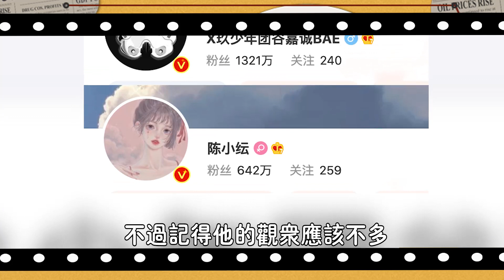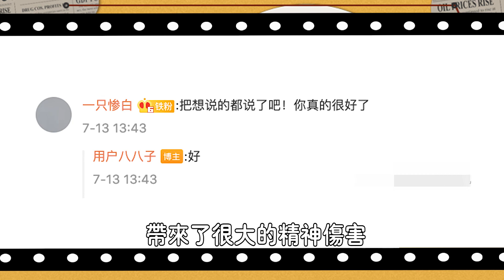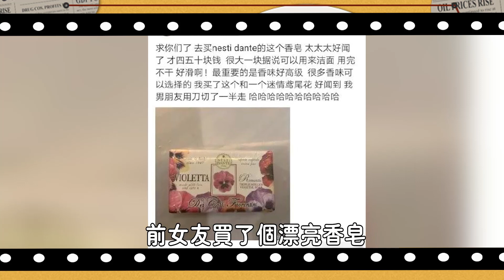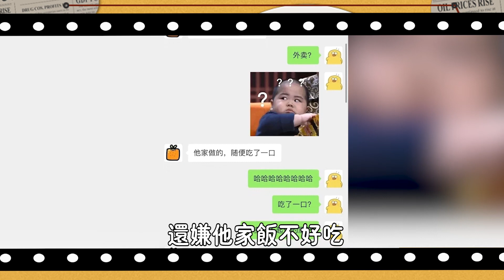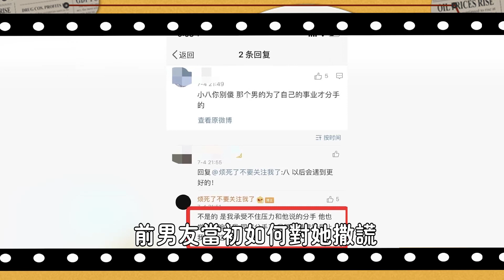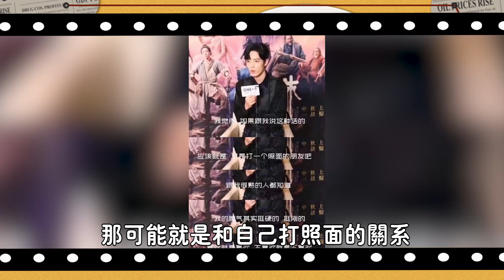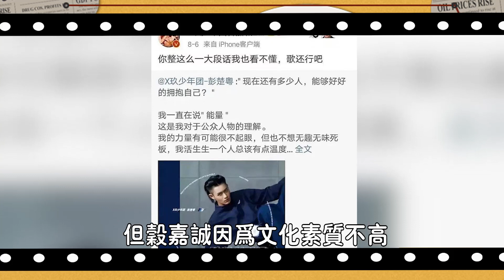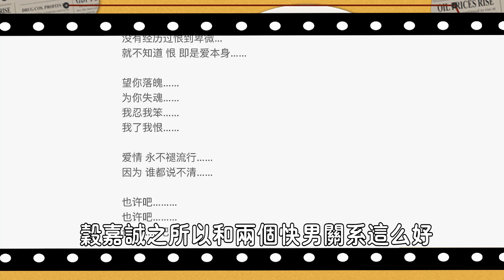一場糊咖戀情帶來的撕X大戰，竟同時牽扯肖戰和李現，深扒2000w背後的關鍵瓜，揭露227人心涼薄#娛圈名利場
谷嘉誠的網紅前女友小八發文爆料，去年兩人戀情上熱搜疑似是谷嘉誠的暗箱操作，還暗示過讓小八給他買禮物，分手沒多久，谷嘉誠就跟陳小紜在一起了。 gjc還在小八面前吹牛說自己去過李現家吃飯，小八去向李現求證，李現：完全不認識牛逼也不能這樣吹裝逼俠[允悲]谷嘉誠甚至還內涵肖戰，說他裝暖男人設

娛樂看八卦，快樂妳我他。最新的娛樂資訊，最快的娛樂解析，就在so娛樂